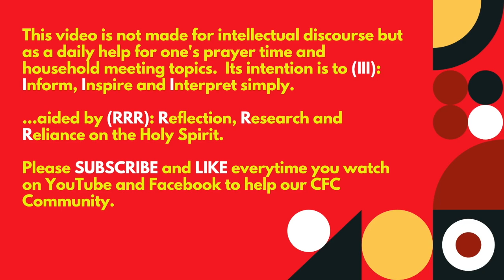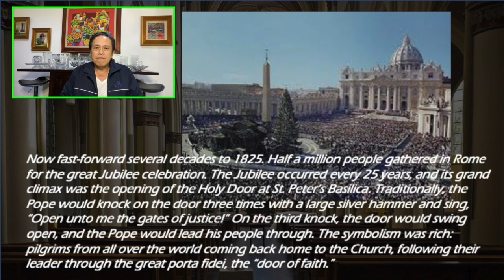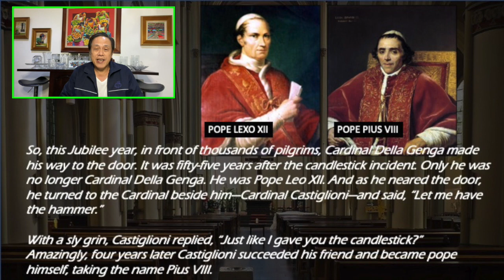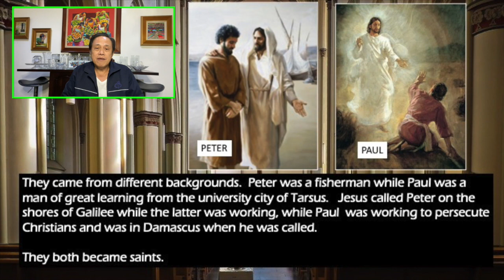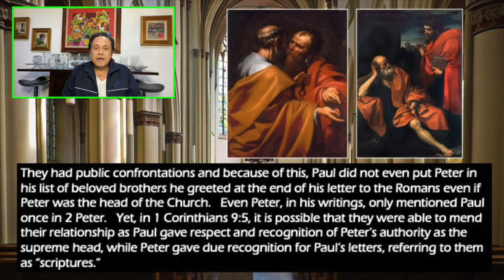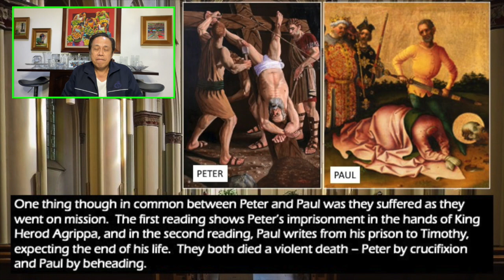29 June 2021 - ONLY BY GRACE REFLECTIONS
TOPIC: CAN YOU OVERCOME YOUR DIFFERENCES WITH OTHERS TO WORK WELL TOGETHER IN YOUR PARISH OR COMMUNITY?

Second Reading: 2 Timothy 4:6-8, 17-18
Alleluia: Matthew 16:18

Today is the Solemnity of Saints Peter and Paul. They are, arguably, the two greatest apostles of Christ. Peter was the first Pope and the rock on which Jesus built His Church. Paul wrote most of the New Testament, with 13 attributed to him, though most scholars agree only 7 are directly written by him.

They both became saints but, at some point, they had major disagreements and confrontations.